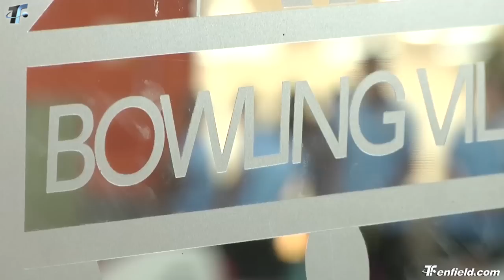Jueves recreativo para los juveniles Sub17